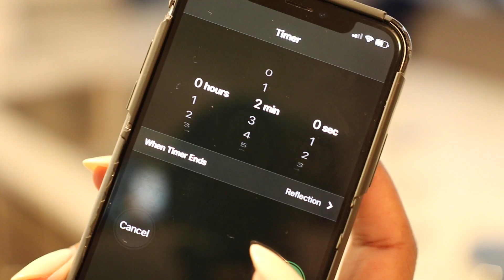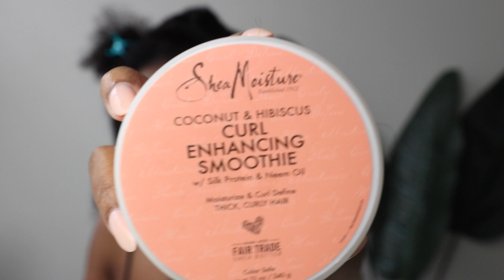How To: ApHogee Two Step Protein Treatment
Products used in this video:

Wet Line Xtreme Professional Styling Gel, 77.06 Oz
Tangle Teezer
Misting Spray Bottle